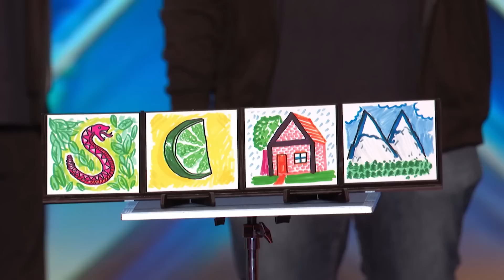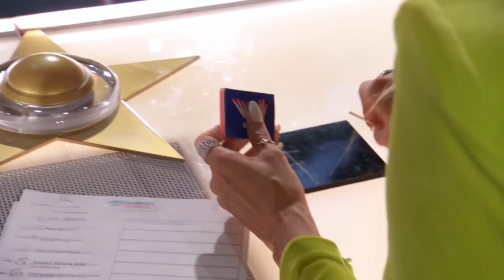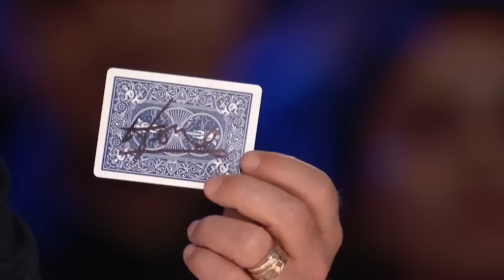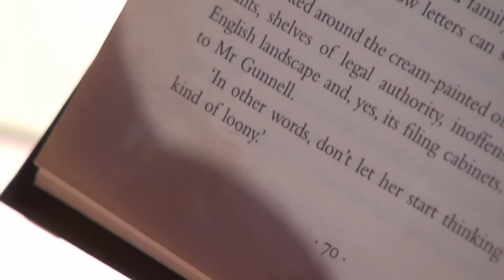10 Auditions from America's Got Talent 2023 YOU MUST WATCH!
Auditions for AGT 2023 might be over but have you seen these 10 MUST SEE auditions?! Let us know which of these auditions you enjoyed the most in the comments below...